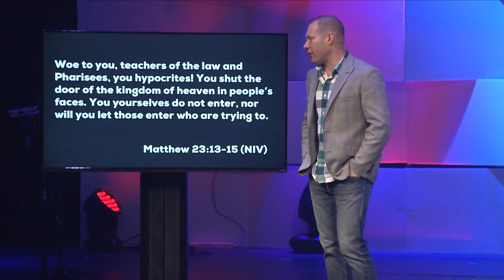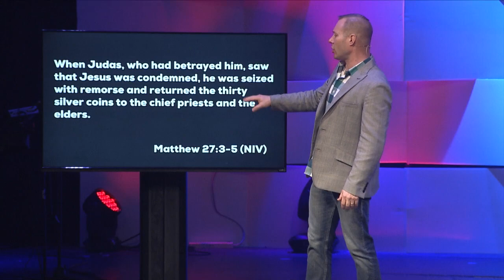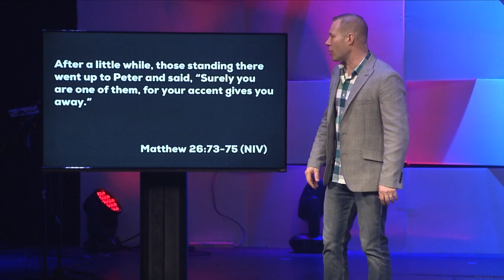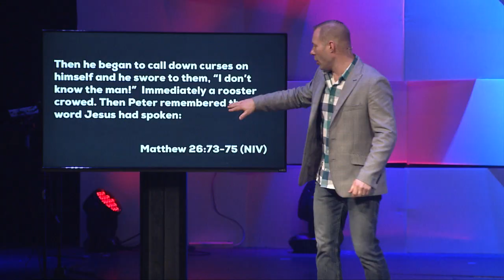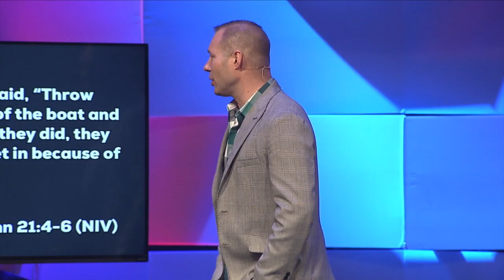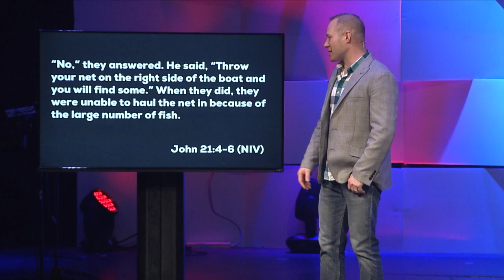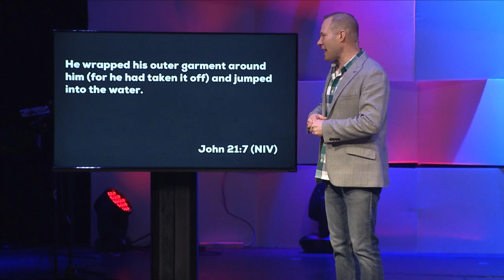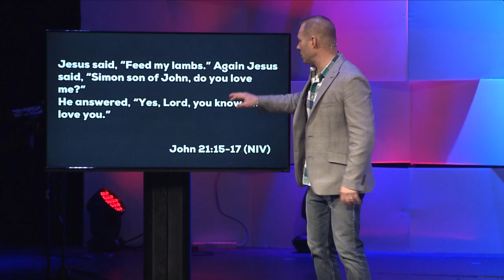The Act (Week 4) - Choosing Forgiveness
Whether we'd like to admit it or not, we all feel pushed to put on an "Act." We constantly consider the impressions we make and the way we're perceived by the "audiences" of our daily life. We'd love nothing more than to find the freedom to simply be our true selves, but fear of what they'd see underneath holds us back.